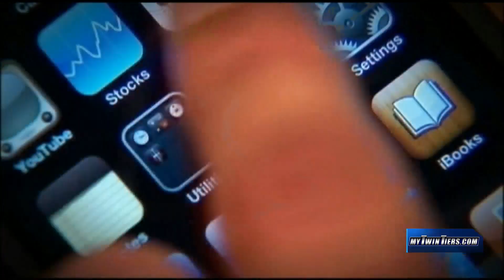Consumer headlines from this weekend